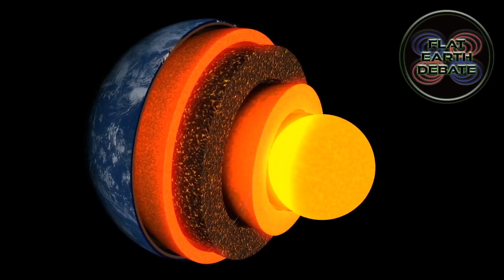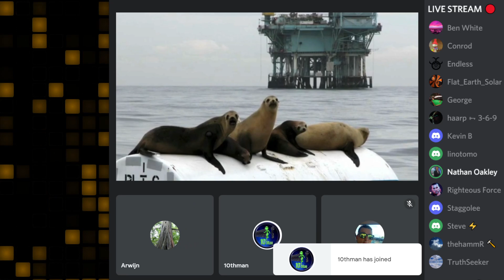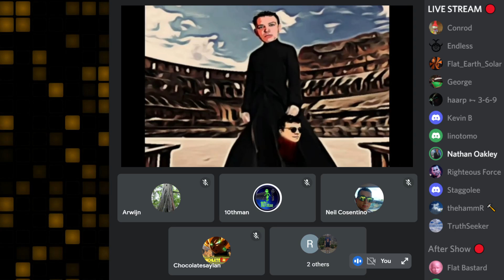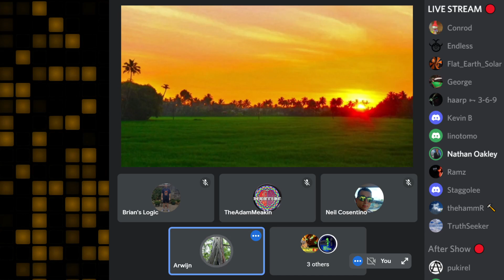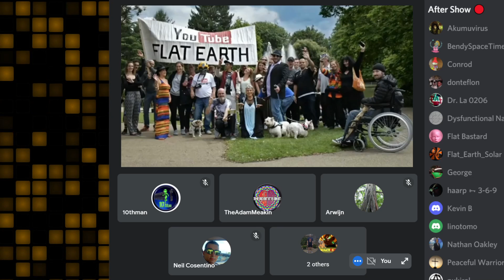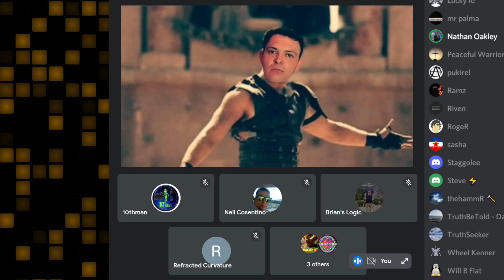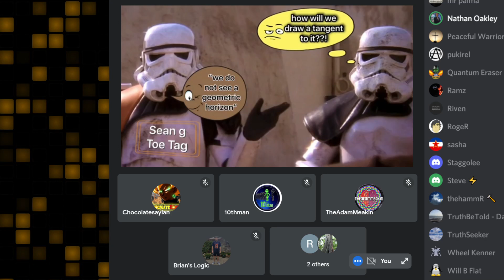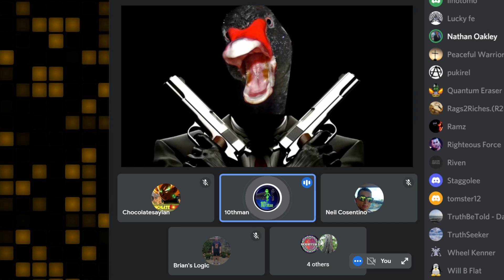Flat Earth Debate 1516 Uncut & After Show CULTS